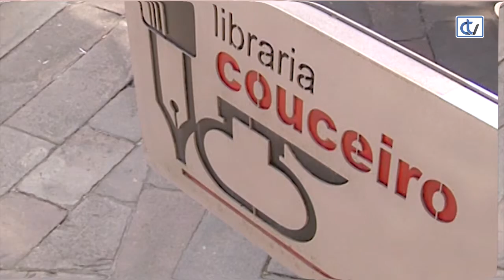Libraría Couceiro: Vicus. Un Lugar Aquelado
A Libraría Couceiro recomenda a lectura da novela negra 'Vicus. Un Lugar Aquelado', da autoría de Beto Luaces. Ambientada en Vigo e os seus arredores, dende o primeiro momento engancha pola súa trama e a intriga para descubrir un asasinato.